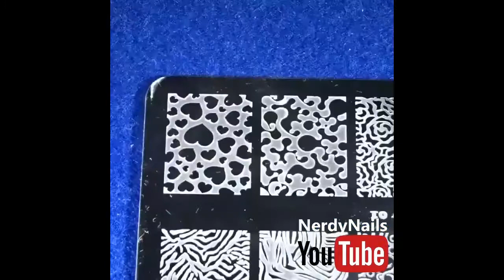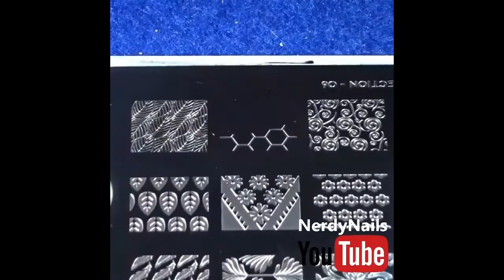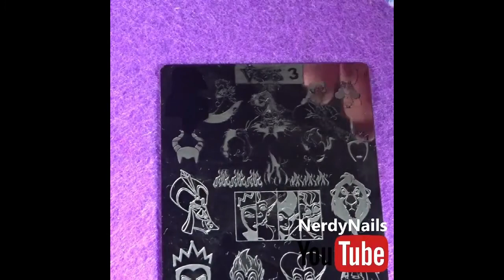Nail Art Ideas for 2022 | Nail Art Compilation!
What's up, Nerdy Chicks. Welcome to this week's Nail Art Compilation

A few of my favourite shorts in a compilation. Chill out, zone out and enjoy 😊

Nail art life can be expensive. Here are a few tips if you want to save some cash.
1. Look out for deals.

3. Amazon is a good starting point! Make sure you read the product reviews to get a good idea of the quality of the product.